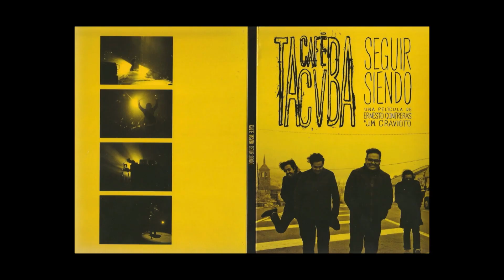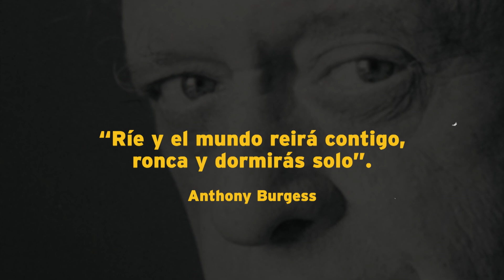Me Canso Ganso T8. Ernesto Contreras y Rivotrip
En este set que evoca a las cabinas de radio de los años cuarenta y cincuenta, este late night show conducido por Fernando Rivera Calderón de la Barca la de la bienvenida al cineasta Ernesto Contreras.

En la música Rivotrip y en el estudio: Sabi, Los Músicos del Titanic y el Ganso.